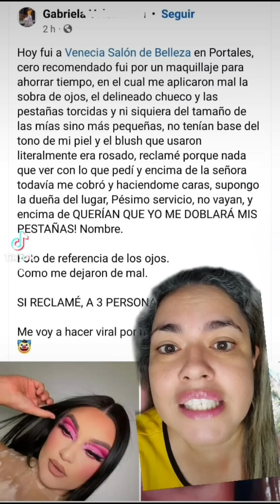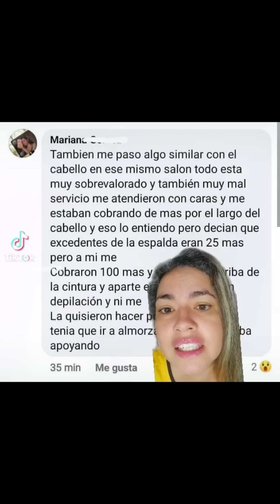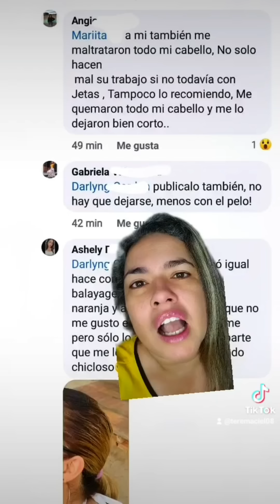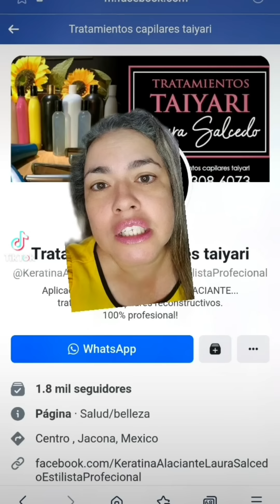Expectativa y realidad de un maquillaje